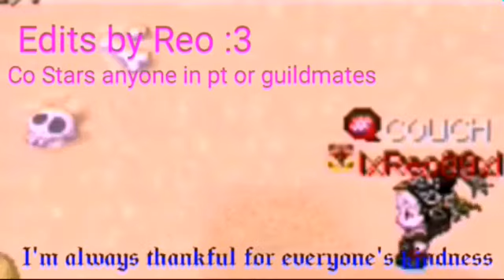Imo Twom: Fight for medusa's love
Me and cry fight for the loot of medusa but i might be fighting for more...